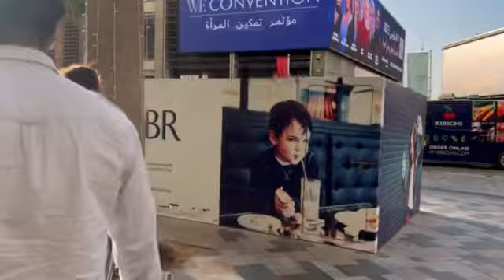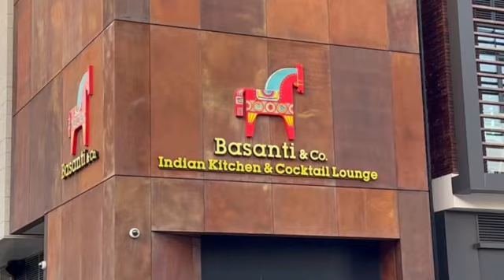Ain wheel Dubai JBR beach